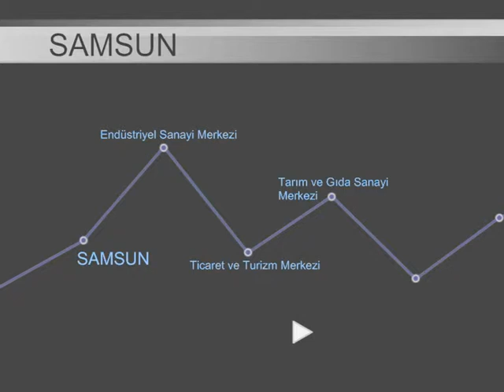Fırsatlar Merkezi Samsun - Kısa Tanıtım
Fırsatlar Merkezi Samsun Tanıtım Filmi - Türkçe